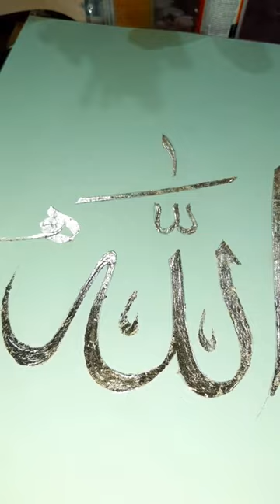Arabic Calligraphy /Allah name art gold leaf